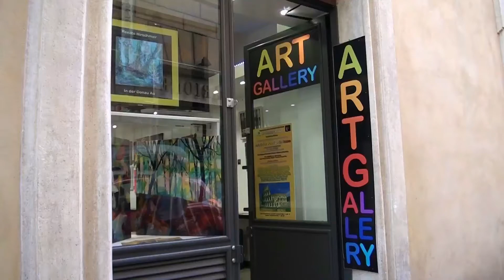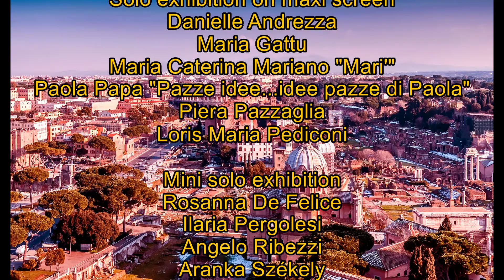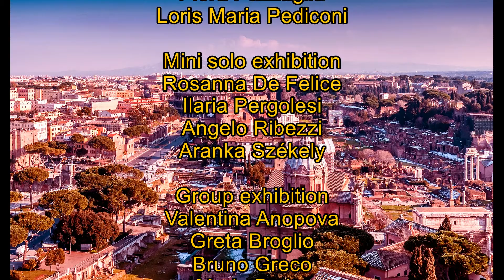Artexpo Summer Rome 2020 - Presentazione artisti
Artexpo Summer Rome 2020
International art exhibition
Art Gallery Rome
Via di Parione 10
12 September - 24 September 2020
Event organization
Artists in the World Events

Artists for Artexpo Summer Rome 2020

Solo exhibition on maxi screen
Danielle Andrezza
Maria Gattu
Maria Caterina Mariano "Mari'"
Paola Papa "Pazze idee...idee pazze di Paola"
Piera Pazzaglia
Loris Maria Pediconi

Mini solo exhibition
Rosanna De Felice
Ilaria Pergolesi
Angelo Ribezzi
Aranka Székely

Group exhibition
Valentina Anopova
Greta Broglio
Bruno Greco
Maria Petito
Nando Ragni
Giulia Soave
Rosa Trindade "Ria"